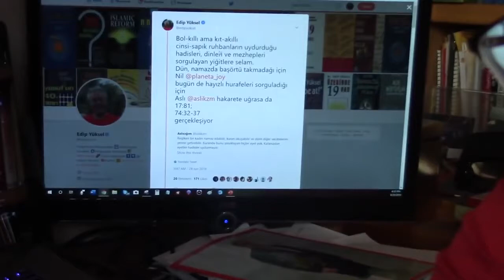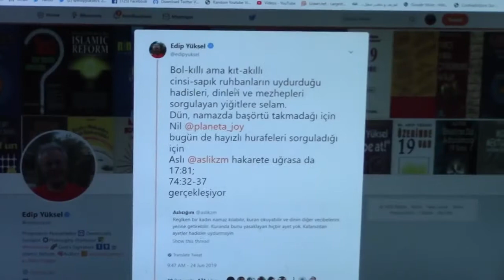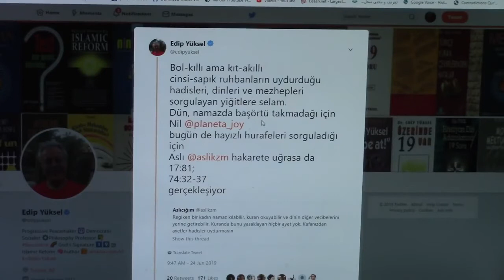edipyuksel 2️⃣4️⃣1️⃣5️⃣ Namaz Kılarken Başınızı Örtmenize Gerek Yok